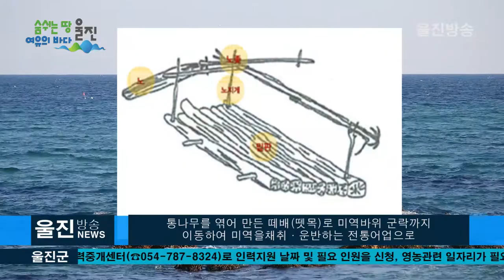울진·울릉 돌미역 떼배 채취어업 '전통적인 자연산 돌미역 채취방법' 제9호 국가중요어업유산 지정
울진·울릉 돌미역 떼배 채취어업'
제9호 국가중요어업유산 지정
ㅣ전통적인 자연산 돌미역 채취방법으로 전통적 가치 인정 받아

(자막)
먼 아주 멀리 있는  저 바다 끝보다 까마득한 그곳에
태양처럼 뜨겁던 내사랑을 두고 오자
푸른 바람만 부는 만남도 이별도 의미없는
그 곳에 구름처럼 무심한 네 마을을 놓아주자
아름다웠던 나의 모든 노을 빛 추억들이
저바다에 잠겨 어두워지면
난 우리를 몰라...
 -바다 끝 최백호-

(나레이션)
전통적인 방법으로 오동나무를 잘라
통나무를 엮어 만든 떼배.
이 떼배를 타고  미역바위 군락자까지 이동하여
미역을 채취하고 운반하는 전통어업인 돌미역
돌미역 떼배 채취어업이 경주에서 발견된 8세기경으로
추정되는 목선보다 형태적으로는 훨씬 원시적이며
오래된 배로 떼배를 이용한 어업활동이
울릉과 울진지역에서 성행하였습니다.
하지만 세월이 흐르면서 그나마도 통나무를 엮어
 만든 때배는 자취를  감추었습니다.

(기자)
울진군(군수 전찬걸)은 지난 8일 울진과 울릉지역에서
 돌미역을 채취하는 전통어업 방식인‘돌미역 떼배 채취어업'이
  해양수산부가 주관하는
제9호 국가중요어업유산으로 지정 되었다고 밝혔습니다.

해양수산부는 그동안 지역의 환경‧사회‧풍습 등에 적응하면서
 오랫동안 형성시켜 온 유‧무형 어업자원 중에서 보전할
가치가 있는 어업유산을 국가중요어업유산으로 지정해 왔으며,
 2015년 제주 해녀어업, 보성 뻘배어업, 남해 죽방렴어업의 지정을
시작으로 지금까지 총 8개의 국가중요어업유산이 지정되어 있습니다.

 이번에 제9호 국가중요어업유산으로 지정된
‘울진·울릉 돌미역 떼배 채취어업’은 오동나무 등
통나무를 엮어 만든 떼배(뗏목)로 미역바위 군락까지
이동하여 미역을 채취·운반하는 전통어업으로
울진군은 나곡1·3·6리가 대상지로 지정 되었습니다

 해양수산부는 국가중요어업유산 자문위원으로 구성된
평가위원회를 통해 2020년 10월 서류평가를 거쳐,
올해 3월 현장평가과 주민의견을 청취하여
종합적인 평가를 진행하였습니다.

 그 결과, 떼배 채취어업은 환경친화적인 전통 방식으로
자연산 돌미역을 마을주민과 공동으로 채취하는 문화자산으로서,
 역사성, 생태계 보호·주민참여 등 전반적인 부문에서
 높은 평가를 받아 제9호 국가중요어업유산으로 지정되었습니다.

 ‘울진, 울릉 돌미역 떼배 채취어업’은 향후 3년간 어업유산의
복원과 계승에 필요한 예산을 지원받게 되며,
이를 통해 전통 어업문화의 보전은 물론 어업인들의 소득 증대와
 관광객 증가, 지역브랜드 가치 향상 등
지역경제 활성화에 기여할 것으로 기대됩니다.

 전찬걸 울진군수는“이번 국가중요어업유산 지정은 2020년부터
 경상북도, 관할 어촌계와 지속적으로 협력하여 자료 발굴 등의
노력을 한 결과”라며“소중한 유산을 보전하고 울진 돌미역의
우수성을 적극 홍보해나가겠다”고 밝혔습니다.
-취재/김영규PD, 김경화기자
-나레이션/송연화